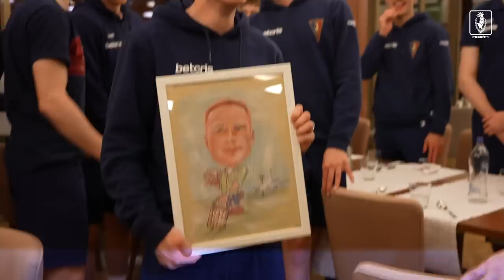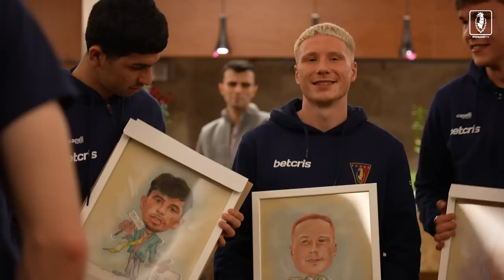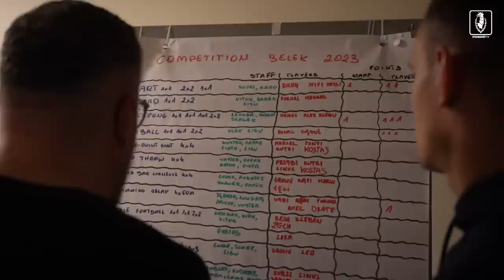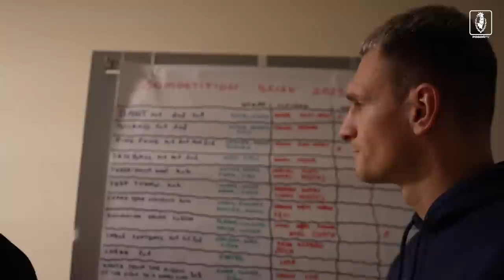PogońBelek2023 - Dzień 6. - Poczwórne urodziny i rywalizacja poza boiskiem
Vlog z szóstego dnia zgrupowania Portowców w tureckim Belek.
Urodziny młodzieży po zwycięskim sparingu, start rywalizacji w "Wielkim turnieju Portowców - Belek 2023" i w końcu słońce na treningu.